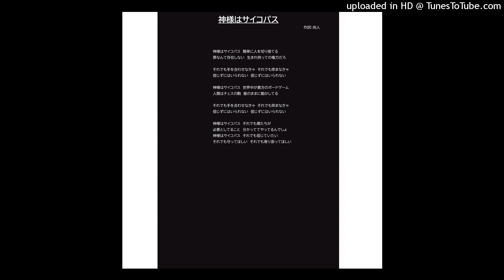【Lyric Video】神様はサイコパス